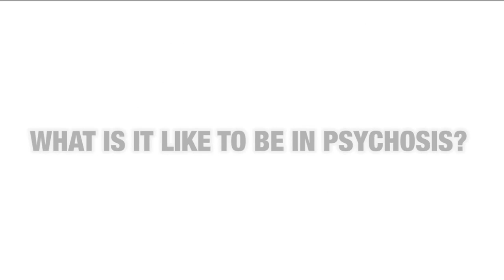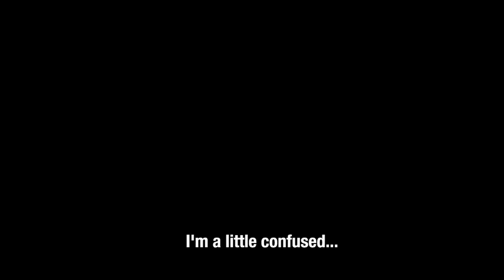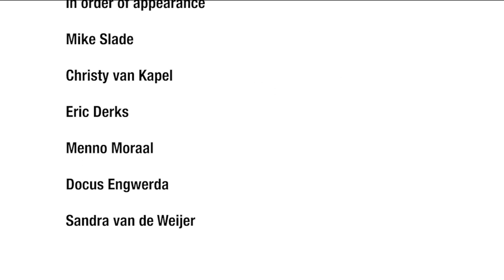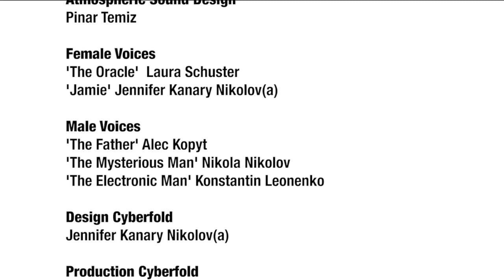THE WEARABLE (long trailer)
Labyrinth Psychotica THE WEARABLE is an interactive augmented reality cinema walk that functions as a do-it-yourself-psychosis-kit. A form of serious gaming that aims to stimulate our understanding of the subjective experience of being in psychosis. The project also aims to stimulate discourse regarding psychosis simulation projects that have been developed in a scientific context.

Labyrinth Psychotica has been made possible with the support of Fonds Psychische Gezondheid in a consortium with Johnson & Johnson Corporate Citizenship Trust.

Labyrinth Psychotica The Wearable has been created by Jennifer Kanary Nikolov(a) in the context of an artistic research PhD conducted at Plymouth University, Planetary Collegium, M-Node, NABA.

Filmed during the 10th (F)ACT Congress
September 20th 2012, Oosterpoort Groningen

Mike Slade, Christy van Kapel, Erik Derks, Menno Moraal, Docus Engwerda, Sandra van de Weijer

Zoot Derks

THE WEARABLE
A Digital LSD Do-It-Yourself-Psychosis-Kit

Concept, Narrative and Overall Design
Jennifer Kanary Nikolov(a)

Software and Game Engine Design
Konstantin Leonenko

Graphics
Katja van Stiphout

Structural Sound Design
Konstantin Leonenko

Atmospheric Sound Design
Pinar Temiz

Female Voices
'The Oracle'  Laura Schuster
'Jamie' Jennifer Kanary Nikolov(a)

Male Voices
'The Father' Alec Kopyt
'The Mysterious Man' Nikola Nikolov
'The Electronic Man' Konstantin Leonenko

Design Cyberfold
Jennifer Kanary Nikolov(a)

Production Cyberfold
Meg Grant

cinematic scenes filmed at
Dasarts

Camera
Zoot Derks

Thanks to

Experience Advisory Team
Wouter Kusters, Jannemiek Tukker
Bas Labruyere, Tilly Gerritsma, Niels van Spaandonk
Theo Festen, Lucas Evers

Johnson & Johnson Corparate Citizenship Trust
Frank Welvaert

Janssen, Pharmaceutical Companies of Johnson & Johnson
Sjaak Bloem, Eliane Lauwers, Gert Mannaert

Fonds Psychische Gezondheid
Ronald Gorter, Ben Roelands, Mariska Cornelisse

Rob Giel Psychosis Research Centre, UMCG
Lian van der Krieke en Frank van Es

(F)ACT Congress and Oosterpoort
Inez Falkena, Annebel Blaauw

Waag Society, Institute for Art, Science and Technology, Amsterdam
Sabine Wildevuur, Sacha van Tongeren, Lucas Evers, Raoul Wissink
Tom Demeyer, Peter Fekkes, Bas Withagen, Laurens Schuurkamp
Alex Schaub, Keimpe de Heer, Chistine van den Horn, Frank Kresin

TU Delft, Robotics Institute, Delft, The Netherlands
Prof Pieter Jonker

AR LAB, Royal Academy of Art, The Hague, The Netherlands
Yolande Kolstee

Living Lab, Leiden, The Netherlands
Gert-Jan Cornel

Planetary Collegium
Antonio Caronia, Derrick de Kerckhove, Pier Luigi Capucci,
Francesco Monico, Antonio Somaini, Jill Scott, Mike Phillips
Michael Punt, Roy Ascott and all my colleagues
in particular Natasha Vita-More who inspired the idea of The Wearable

Labyrinth Psychotica's Research
has also been supported by
Fonds BKVB- basisstipendium and project fund
Prins Bernhard Cultuurfonds
Scholingsfonds voor Kunst en Cultuur
Lokaal 01
Museum Het Dolhuys
Waag Society, PhDO
Janssen

Nikola Nikolov
Jennifer Steetskamp
Konstantin Leonenko

the experiences of The Wearable are available for

interested parties for a
do-it-yourself-psychosis workshop